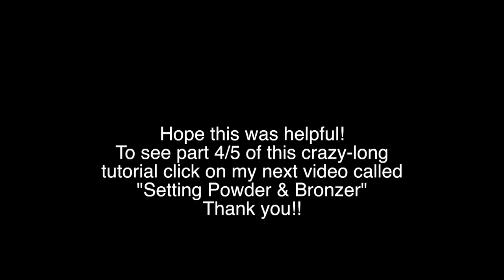Episode 3 Part 3 creme highlight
This video is about how to highlight using creme products.

Products:
Anastasia Beverly Hill creme contour in shade fair
beauty blender from Target
pixi setting mist with rose water